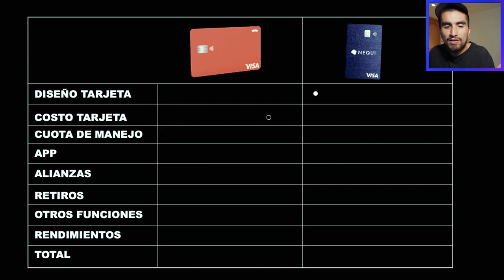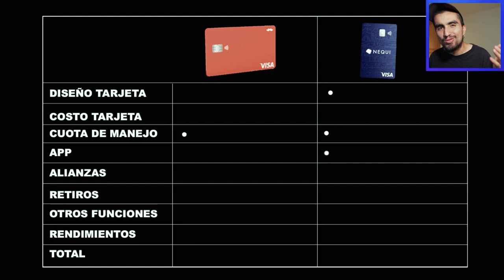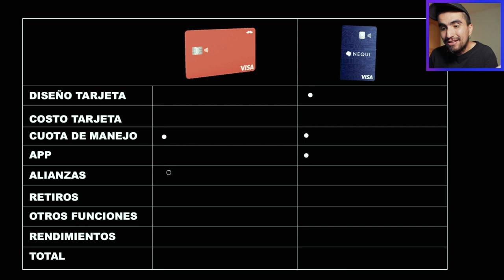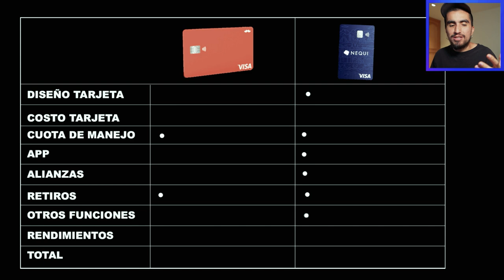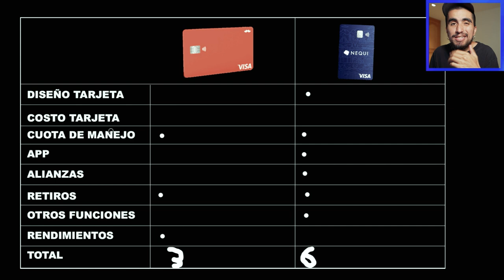NEQUI vs. RAPPIPAY ¿Cual es mejor?